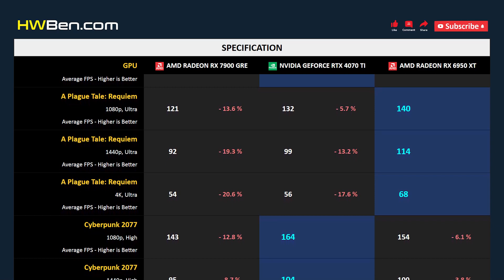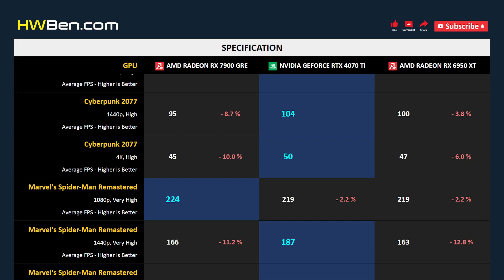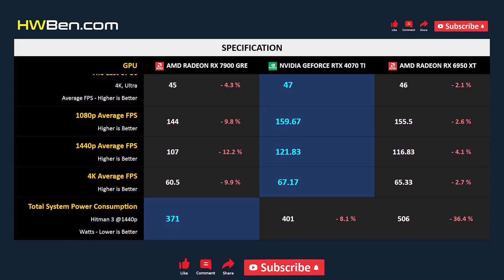RX 7900 GRE vs RTX 4070 TI vs RX 6950 XT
AMD RADEON RX 7900 GRE vs NVIDIA GEFORCE RTX 4070 TI vs AMD RADEON RX 6950 XT - Gaming 1080p 1440p 4K

SYSTEM SPECS
CPU : AMD Ryzen 7 7800X3D
Motherboard : Gigabyte x670e Aorus Master
RAM : 32GB DDR5-6000
CPU Cooler : AIO 360 Liquid
OS : Windows 11
ReBar : ON

GAMING BENCHMARK
1 - Fortnite
2 - A Plague Tale: Requiem
3 - Cyberpunk 2077
4 - Marvel's Spider-Man Remastered
5 - Hogwarts Legacy
6 - The Last of Us
7 - Power Consumption